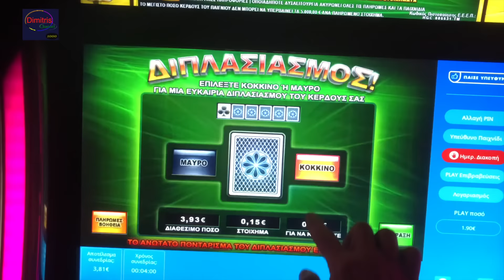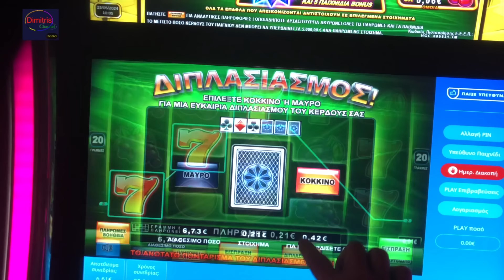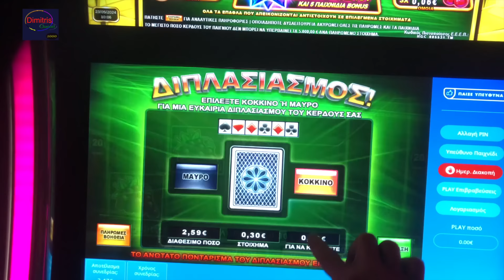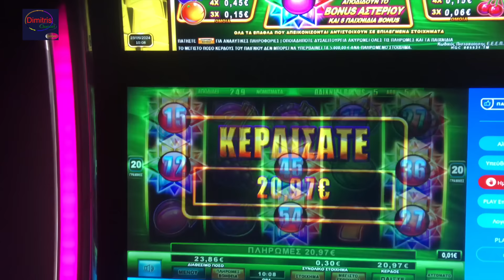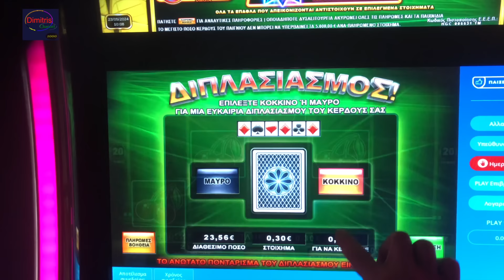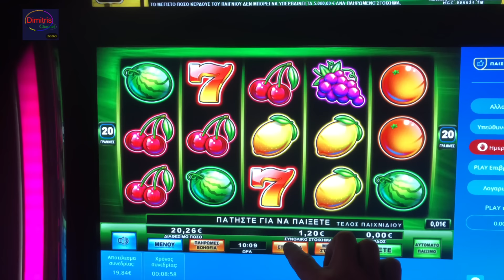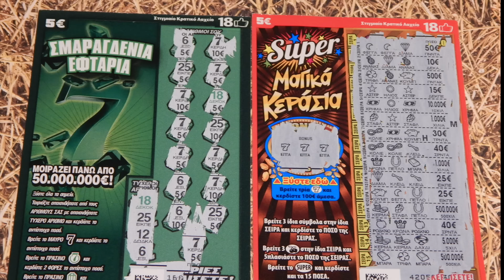Φρουτακια 10 ευρω παιχνιδι !! Greek slots episode